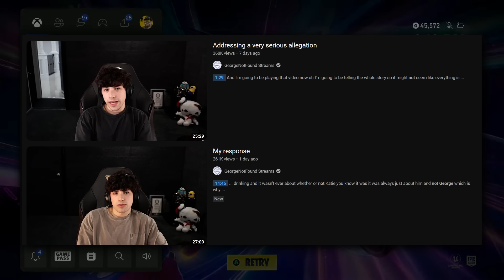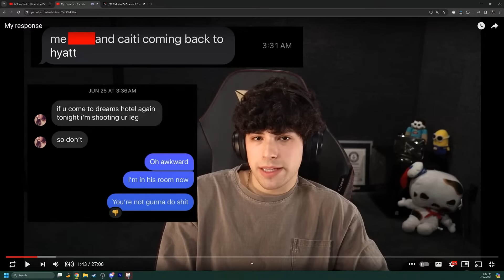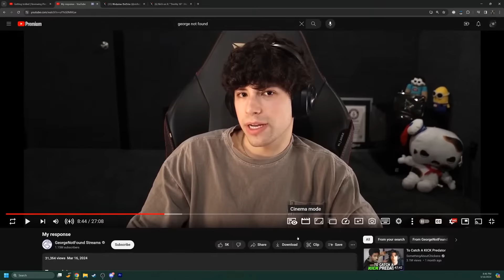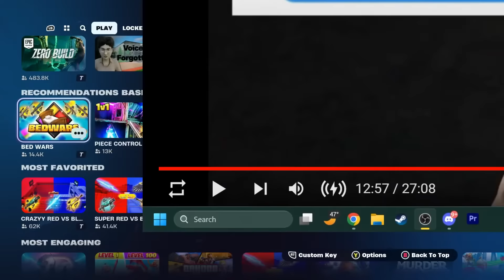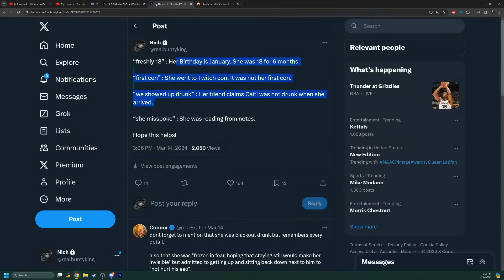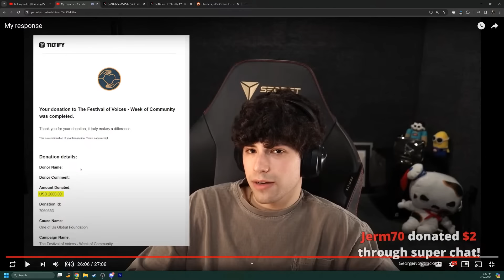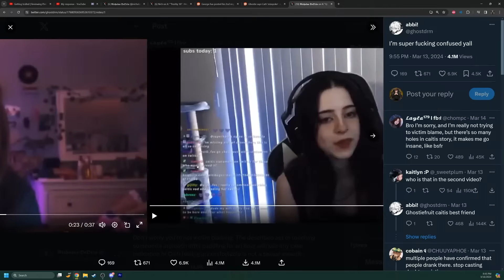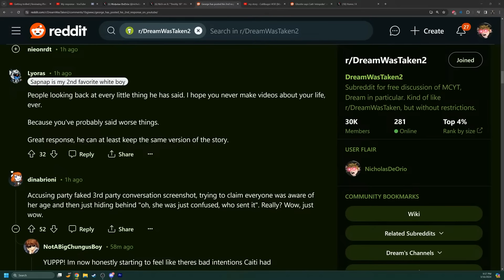George Not Found Apologizes to False Accuser (She Got Away With It)